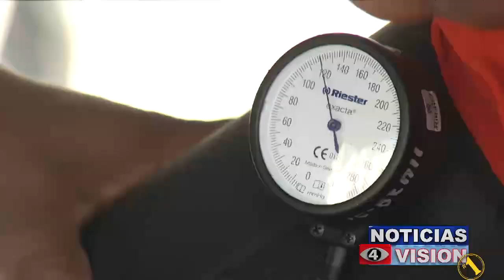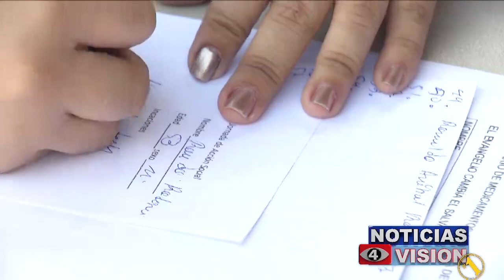Iglesia Cristiana realiza jornada en beneficio de habitantes de la capital